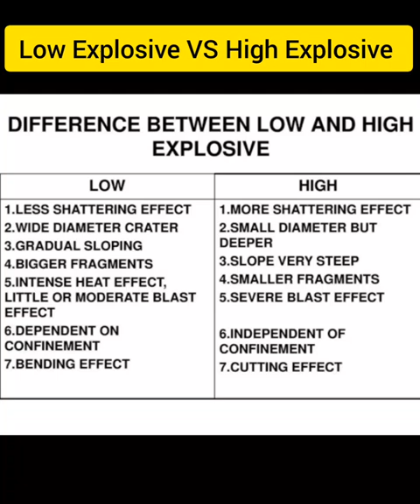Low Explosive VS High Explosive